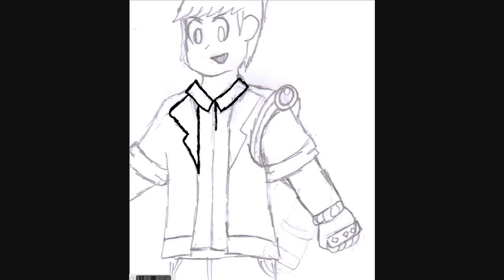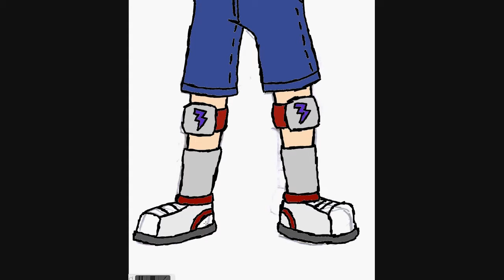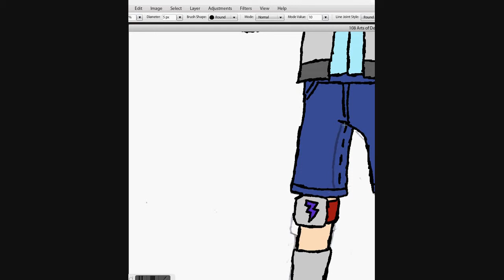108 Arts of Destiny Episode 20 - Brian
Tyson's childhood friend has returned to help fight against their newest enemies. Though Brian is very naive and diligent, his friendship with Tyson and the others makes them seem like siblings. With his brass knuckles "Falcon Tempests", foes will be sent flying to the edge of justice.